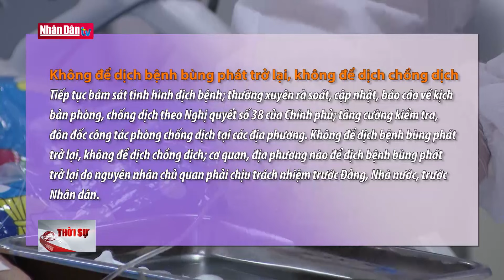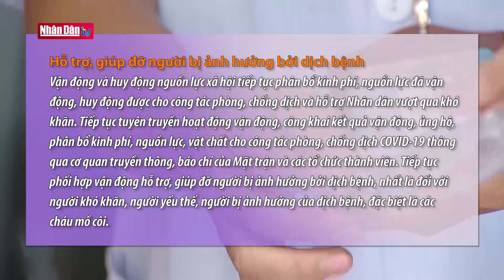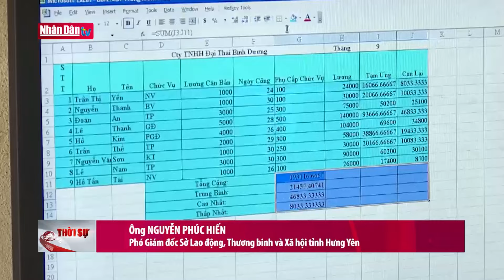Thêm gần 100 công dân Việt Nam ở Campuchia được hỗ trợ về nước | Tin đời sống, xã hội chiều 20/9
Thêm gần 100 công dân Việt Nam ở Campuchia được hỗ trợ về nước | Tin đời sống, xã hội chiều 20/9 | Truyền Hình Nhân Dân
1. Dự Báo Thời Tiết Hôm Nay